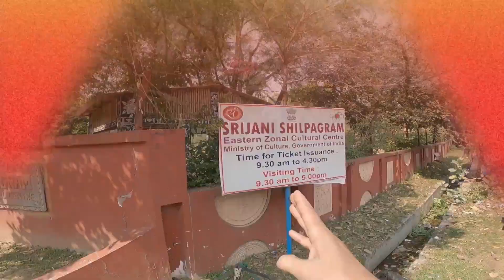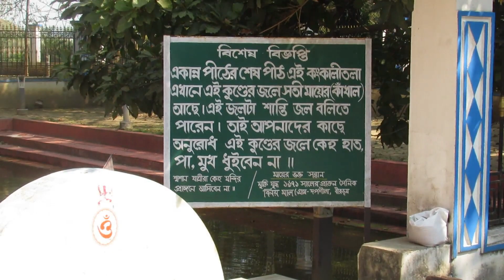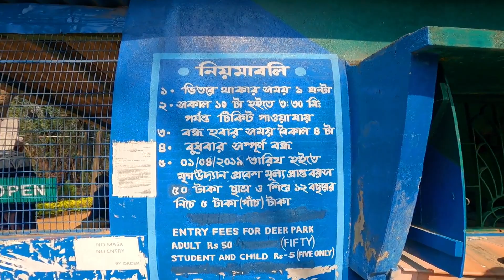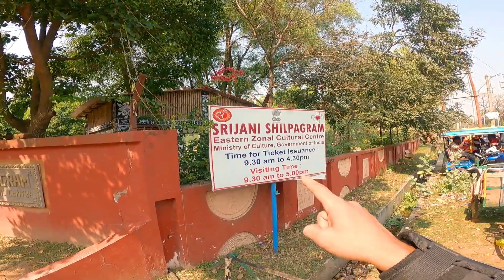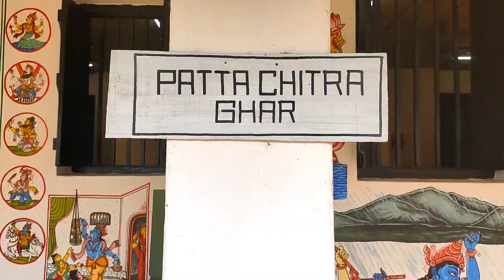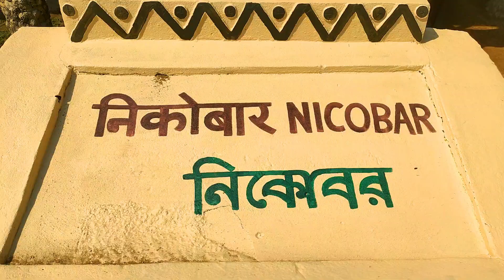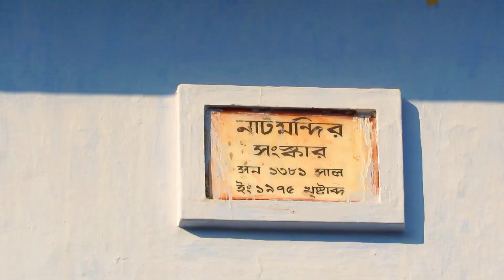Kolkata To Santiniketan || Episode 2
Today I'm going to Shantiniketan to explore all the tourist spot
Visva Bharati Campus, kankalitola Templel, House of Amartya Sen, Ballavpur Deer Park, Srijani Shilpa Gram, Surul Rajbari